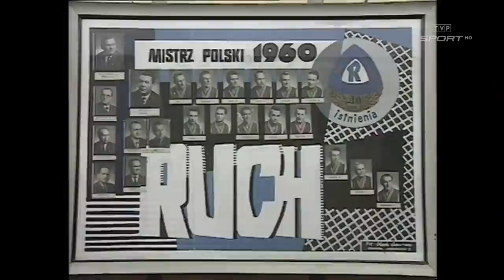"Gol Retro": derby Łodzi i pas "cnoty" Dariusza Gęsiora